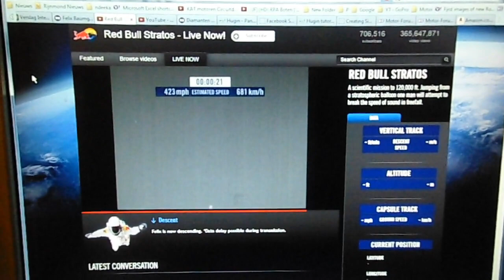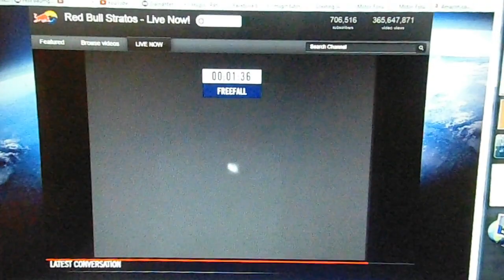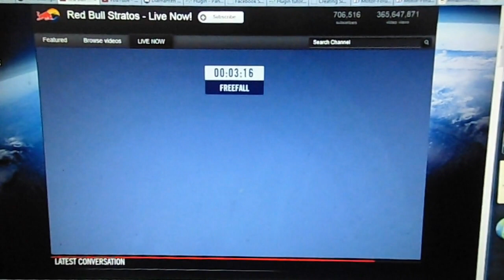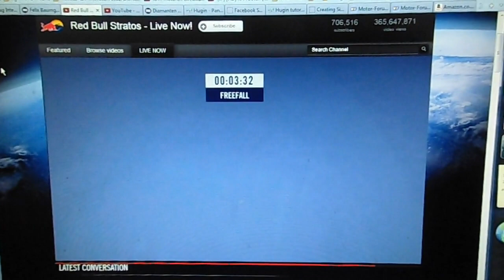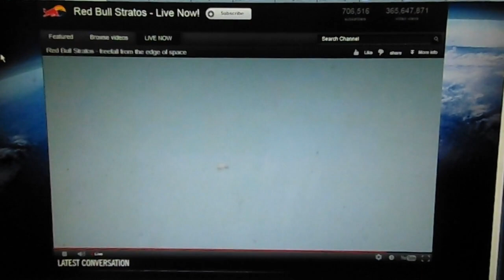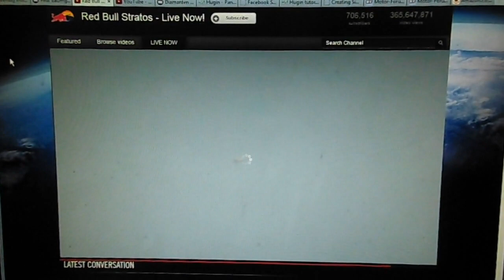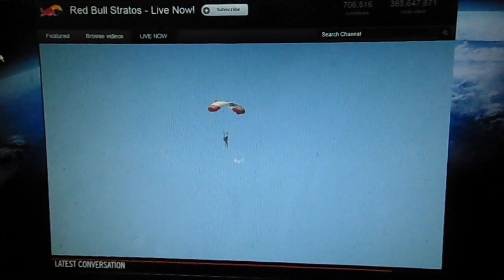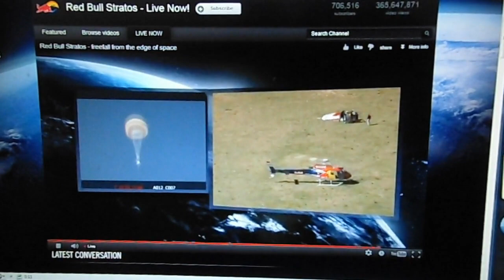Felix Baumgartner stratosphere jump from space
2,5 hours going up - just 10 minutes going down. Amazing!

Felix Baumgartners' epic jump at the edge of space from approx.:
120.000 ft = 23 miles = 37 km